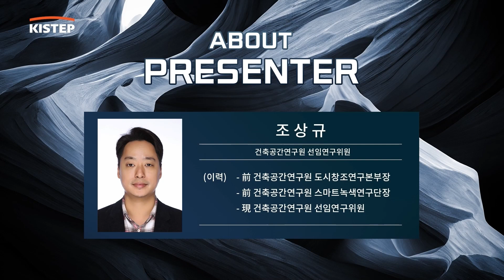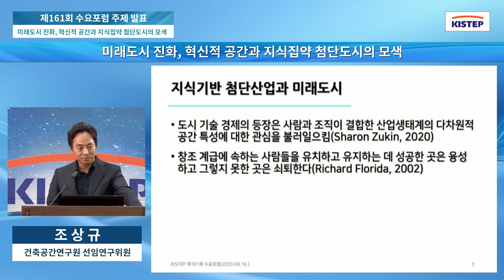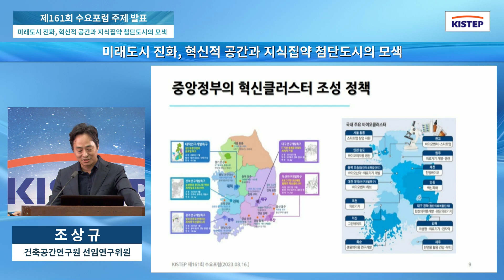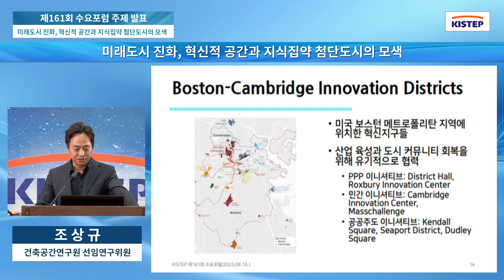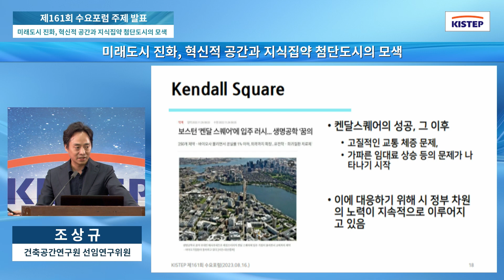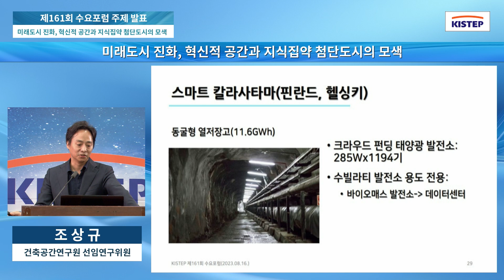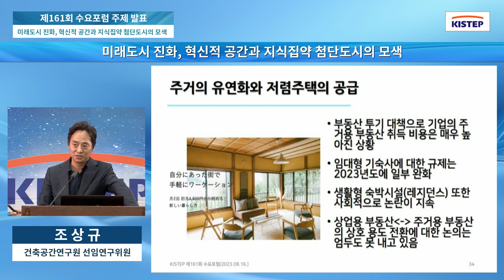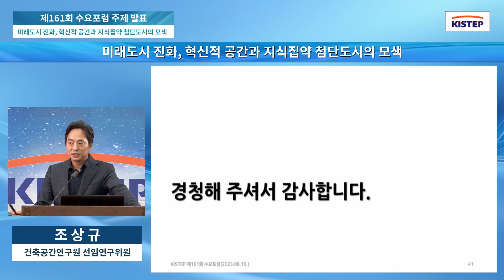미래도시 진화, 혁신적 공간과 지식집약 첨단도시의 모색 [ 제161회 KISTEP 수요포럼 ] 전체영상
[ 제161회 KISTEP 수요포럼 ]
“미래도시 진화, 혁신적 공간과 지식집약 첨단도시의 모색”
  □ 장  소 : 한국과학기술회관 지하1층 중회의실5
  □ 주  제 : “미래도시 진화, 혁신적 공간과 지식집약 첨단도시의 모색”
  □ 발표자
    ○ 조상규 선임연구위원, 건축공간연구원
  □ 토론자
    ○ (산) 안지용 소장, LG경영연구원 공간연구소
    ○ (학) 강범준 교수, 서울대학교 건축학과